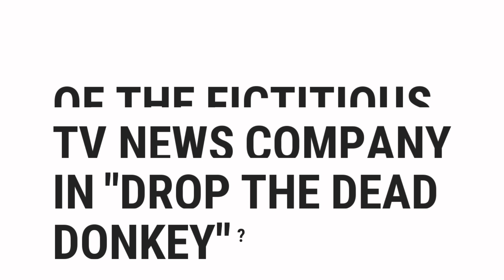What Is The Name Of The Fictitious TV News Company In "Drop The Dead Donkey"? | Top Quizzes Online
What Is The Name Of The Fictitious TV News Company In "Drop The Dead Donkey"?

░▒▓█ 𝕎𝕖𝕝𝕔𝕠𝕞𝕖 █▓▒░

 ░▒▓█ 𝕋𝕒𝕘𝕤 █▓▒░

how,
to,
was,
make,
know,
do,
does,
go,
get,
give,
watch,
change,
send,
is,
are,
what,
where,
why,
who,
when,
which,
can,
shall,
may,
will,
must,
could,
should,
might,
would,
ought,
for,
on,
in,
much,
many,
top,
best,
most,
popular,
there,
this,
quizzes,
questions,
and,
answers,
or,
of,
about,
test,
general,
knowledge,
game,
kind,
did,
the,
by,
at,
from,
into,
until,
under,
behind,
between,
next,
front,
opposite,
above,
below,
left,
right,
middle,
up,
down,
along,
cross,
over,
through,
off,
around,
near,
far,
long

░▒▓█ ℍ𝕒𝕤𝕙𝕥𝕒𝕘𝕤 █▓▒░